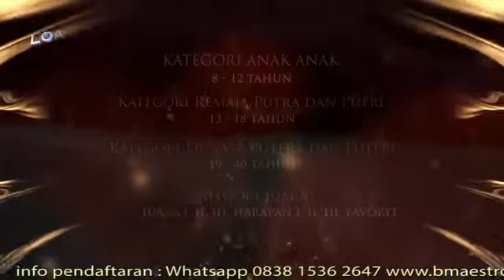FESTIVAL LAGU PERJUANGAN Karya Ismail Marzuki 2019 at BOTANI SQUARE BOGOR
LATAR BELAKANG

Setelah Hari kemerdekaan RI pada tanggal 17 Agustus 1945, kita sebagai generasi penerus Wajib untuk selalu bisa menghidupkan semangat perjuangan para pahlawan dengan cara mengisi Kemerdekaan ini dengan hal-hal yang bersifat kebersamaan dan mempersatukan Bangsa, baik dengan hasil Karya, prestasi maupun kegiatan kemasyarakatan.

MAKSUD DAN TUJUAN

Bmaestro bermaksud untuk mengisi Kemerdekaan ini dengan kegiatan ”Festival Lagu Perjuangan 2019” yang mengusung karya-karya luar biasa dari Ismail Marzuki yang telah diberi Gelar Kehormatan sebagai Pahlawan Nasional pada tahun 2014 oleh Bapak Susilo Bambang Yudhoyono atas semua karya nya yang sangat luar biasa bertemakan Perjuangan.

Diharapkan dengan adanya FESTIVAL LAGU PERJUANGAN ini bisa menjadi Stimulan kepada  para generasi penerus bangsa untuk bisa menumbuhkan kembali rasa Nasionalis, karakter dan pribadi luhur seperti yang diharapkan para pahlawan yang telah mengorbankan Jiwa dan Raganya untuk bangsa dan negara Indonesia.

WAKTU DAN TEMPAT

Hari              :   Kamis, 29 Agustus 2019

Waktu           :   10.00 s.d 21.00 WIB

Tempat         :   Mall BOTANI SQUARE lt.2  , Jl Raya Pajajaran – Bogor

KATEGORI

Anak, rentang usia 8 sampai 12 tahun

Anak Putera
Anak Puteri

Remaja, rentang usia 13 sampai 18 tahun

Remaja Putera
Remaja Puteri

Dewasa/Umum, rentang usia 19 sampai 40 tahun

Dewasa Putera
Dewasa Puteri

Masing-masing peserta di kategori REMAJA dan DEWASA membawakan 2 (dua) buah lagu dengan komposisi 1 (satu) lagu Wajib dan 1 (satu) lagu pilihan, sedangkan Kategori ANAK hanya membawakan 1 (satu) lagu Wajib saja TANPA lagu Pilihan dengan daftar lagu sebagai berikut :

LAGU WAJIB

Lagu Wajib untuk kategori ANAK :

Anak Putera :   “Indonesia Pusaka”
Anak Puteri  :   “Rayuan Pulau Kelapa”

Lagu Wajib untuk kategori REMAJA :

Remaja Putera :   “Karangan Bunga dari Selatan”
Remaja Puteri :   “Melati di Tapal Batas”

Lagu Wajib untuk kategori DEWASA / UMUM :

Dewasa Putera :   “Selendang Sutra”
Dewasa Puteri :   “Pantang Mundur”

LAGU PILIHAN

Lagu Pilihan berlaku untuk semua kelas kategori.

Juwita Malam
Sepasang Mata Bola
Rindu Lukisan
Chandra Buana
Di Wajah Mu Ku Lihat Bulan
Jangan Ditanya
Kampung Halaman

Pengambilan Nada Dasar tiap peserta untuk setiap lagunya dilakukan pada saat Technical Meeting (H-7) dan pada saat acara festival, setiap peserta diiringi oleh pemain Keyboard yang telah disiapkan oleh pihak PANITIA.

POIN PENILAIAN PESERTA FESTIVAL

Teknik Vocal
Artikulasi
Penjiwaan
Aksi / penguasaan Panggung
Kostum
Improvisasi

JUARA PADA FESTIVAL

Juara Umum
Juara I, II, III (setiap Kategori dan Gender)
Juara Harapan I, II, III (setiap Kategori dan Gender)
Juara Favorit

Para Peserta Festival akan memperebutkan :

Piala / Thropy
Piala Walikota (Bergilir), akan didapatkan oleh Juara Umum
Piala penghargaan untuk Juara lainnya selain Juara Umum
Sertifikat Penghargaan
Sertifikat akan ditandatangani oleh Walikota Bogor, Dinas Pendidikan Kota Bogor, General Manager BOTANI Square dan Ketua Panitia Pelaksana.

DEWAN JURI

Gina Sheilla “Ratu OMDO” (Juri Utama)
Alejandro Saksakame “Drummer Payung Teduh” (Juri Tamu)
Gideon Tengker "Mertua Raffi Ahmad" (Juri Tamu)

Film by Loader Picture